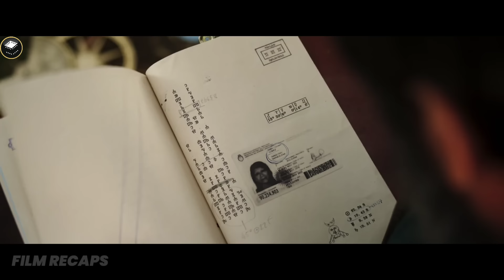Unusual Plague Makes People Kill Each Other, Even Police Are Unable To Stop It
Unusual Plague Makes People Kill Each Other, Even Police Are Unable to Stop It | Movie Recap| When Evil Lurks (2023)